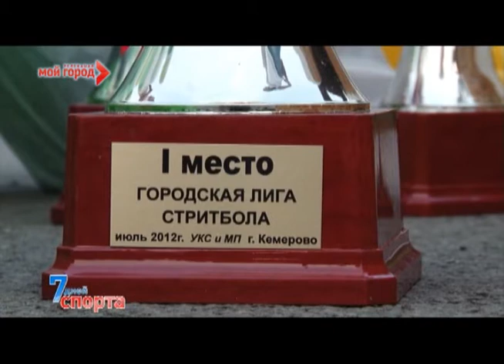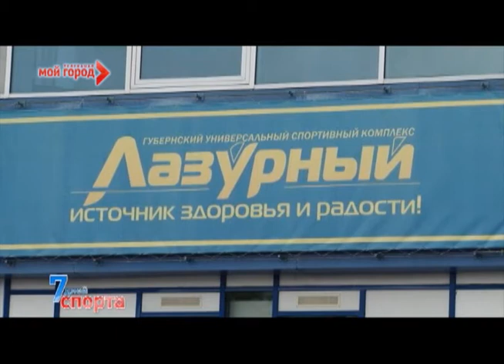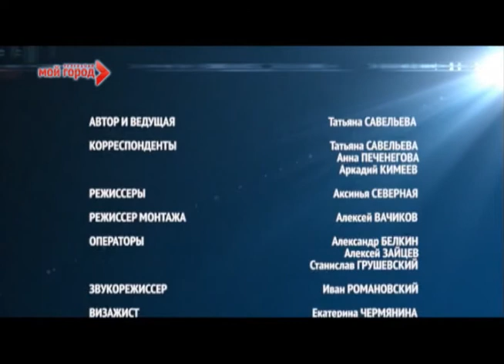7 дней спорта 04.08.2012